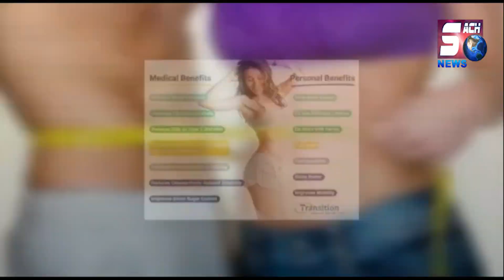Hyderabad Ka ye Naujawan Bhatak kar Nagpur Jaa Pouncha Hai | SACH NEWS